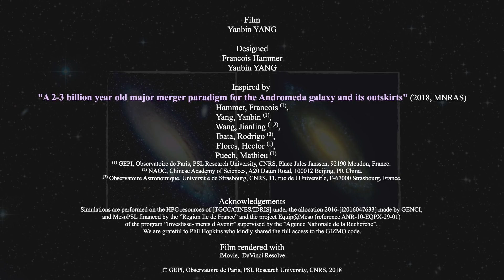Andromède - 1 : formation du disque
Paradigme d'une fusion  - la galaxie d'Andromède

1 : formation du disque

Simulation numérique de la collision des deux galaxies qui ont formé la galaxie Andromède il y a 1,8 à 3 milliards d'années.

C’est la toute première fois qu’une simulation numérique, basée sur 24 millions de particules, parvient à reproduire une galaxie avec autant de détails. La collision gigantesque qui a eu lieu alors que notre Terre existait déjà, pourrait avoir laissé des traces dans notre environnement, le Groupe Local. Elle est le seul moyen d’expliquer comment se sont formés le bulbe, la barre, les disques minces et épais, l’anneau stable de jeunes étoiles dans le disque, le récent événement de formation stellaire dans tout le disque, la structure 3D du « courant géant d’étoiles », les coquilles et amas diffus, et la distribution des étoiles dans le halo.